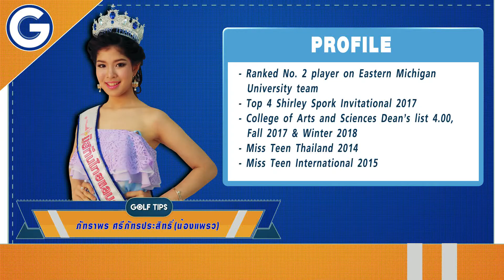วิธีฝึกลูกสั้นระยะ 30 และ 50 หลา อย่างได้ผล กับโปรแพรว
ลูกสั้น 30 - 50 หลา ระยะห้ามพลาดกับ 'โปรแพรว' ภัทราพร ศรีภัทรประสิทธิ์;